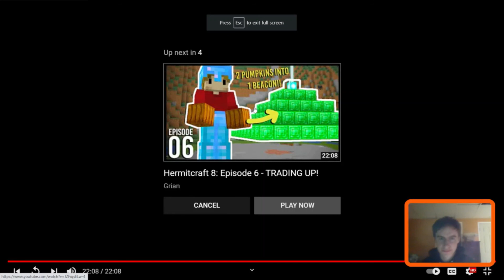Reacting to Grian: Hermitcraft 8: Episode 5 - THE BASE INTERIOR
Today I'm reacting to Grian Playing on the Hermitcraft server.